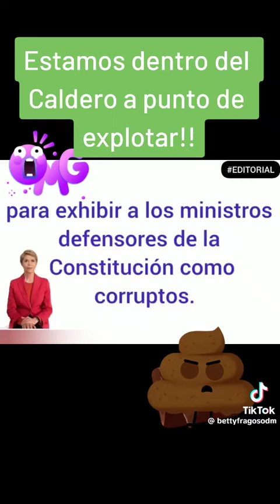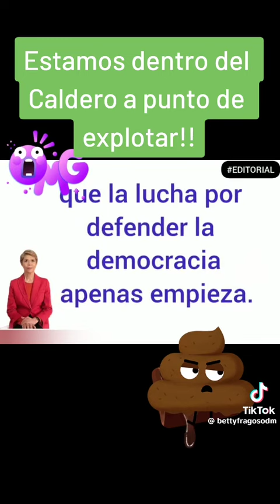"OJO" MUCHO CUIDADO, MÉXICO PELIGRA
Lamentablemente personas con preparación, a las que consideraba INTELIGENTES, han demostrado ser inmensamente torpes, pobre México tan lejos del sentido COMUN y tan cerca de la tiranía